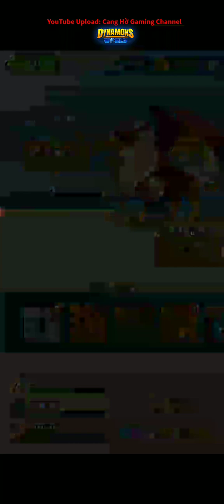Dynamons World #103 - Tiến hóa Dynamon Legendary: Gryphon thành Gryphoenix | Đối đầu 3 Boss và...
Tiêu đề đầy đủ: Dynamons World #103 - Tiến hóa Dynamon Legendary: Gryphon thành Gryphoenix | Đối đầu 3 Boss và Boss Dark Elite

Săn bắt sinh vật trong thế giới game RPG mở rộng với các trận chiến PvP online

Tham gia phiêu lưu và khám phá Dynamons World kỳ thú, được yêu thích bởi hàng triệu người chơi RPG!
Bắt và huấn luyện đội ngũ Dynamons và thử thách bạn bè trong những cuộc chiến PvP online thời gian thực đa người chơi. Khám phá một thế giới mở và tìm kiếm quái thú mạnh và quý hiếm nhất. Chiến đấu chống lại các Chỉ huy giỏi để chứng tỏ năng lực trở thành bậc thầy chiến trận RPG trong Vương quốc Dynamons!
★ Hãy sẵn sàng cho trải nghiệm game RPG Dynamons đẳng cấp! ★

TÍNH NĂNG GAME
✓ Đấu trường Chiến tranh Online - Chiến đấu chống lại bạn bè và người chơi khắp thế giới trong những cuộc chiến online PvP đa người chơi!
✓ Bắt và huấn luyện hàng loạt Dynamons độc đáo!
✓ Phát huy kỹ năng hùng mạnh và chiến thuật tuyệt kỹ để đánh bại kẻ thù mạnh nhất tại vương quốc của Klaude!
✓ Du ngoạn từ Trại Dynamons đến Đền Tàn Tích trong game cốt truyện RPG rộng mở và dễ gây nghiện!

Dynamons World được cập nhật mọi lúc với những Dynamons, nhiệm vụ, cuộc chiến mới và HƠN THẾ NỮA!

Bạn đã từng chơi phiên bản Dynamons cũ? Sau đây là những đổi mới:
✓ Đấu trường Chiến tranh Online PvP Mới - thử thách bạn bè trong những cuộc chiến online 1 chọi 1
✓ Bản đồ khổng lồ mới, thêm nhiều cuộc chiến và cốt truyện RPG mở rộng kỳ thú
✓ Thăng hạng trọng cuộc chiến và đánh bại Vương quốc của Klaude
✓ Dynamons mới - khám phá những loại Dynamon Điện và Bóng tối!
✓ Thẻ Kỹ Năng - một kết cấu cuộc chiến đem đến nhiều cuộc chiến có chiến lược hơn
✓ Thêm Dynamons Rồng Quý hiếm Mới để bắt
✓ Chiến đấu trong Lâu đài của Klaude và bắt Dynamon Zenix quyền lực nhất
✓ Game RPG cốt truyện